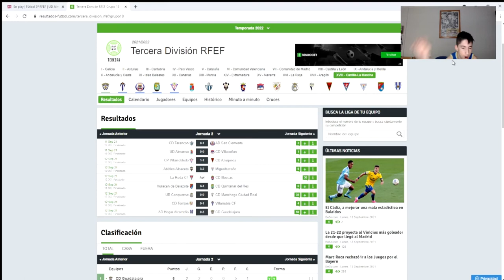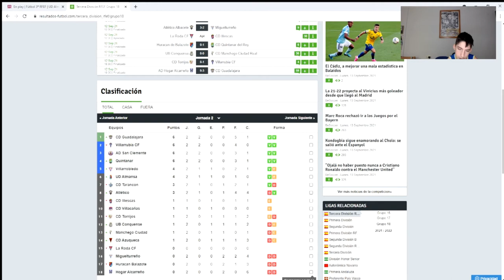RESUMEN UD ALMANSA VS CD VILLACAÑAS (0-0)